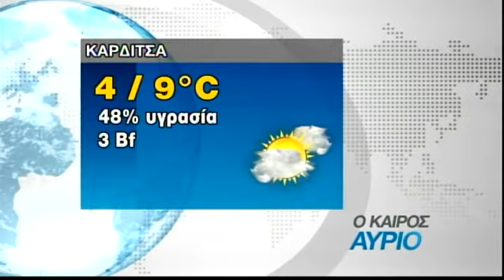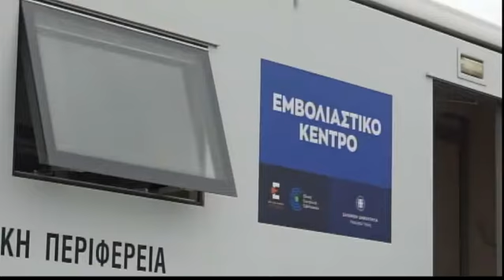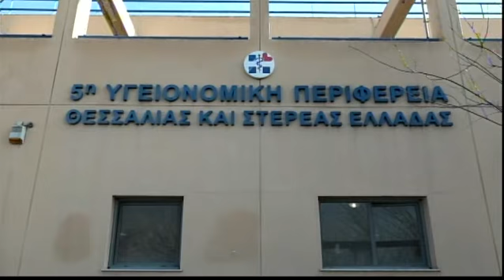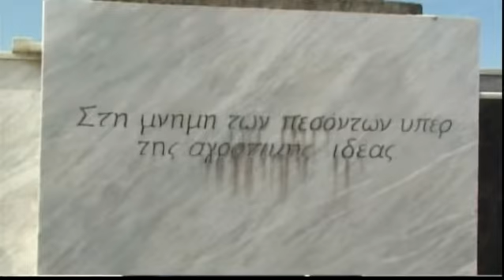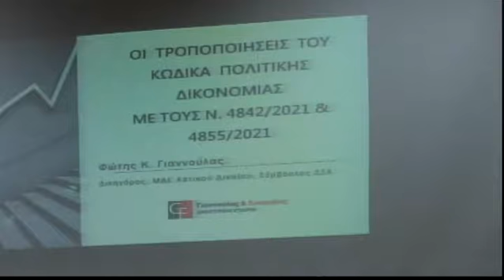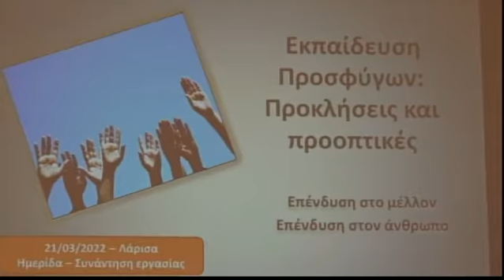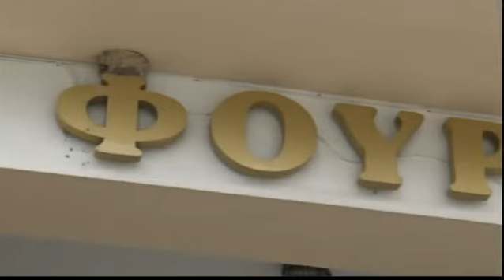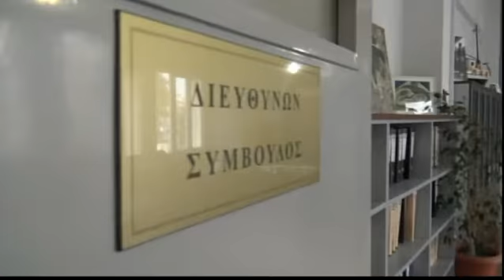Συμβαίνει Τώρα 21/03/2022